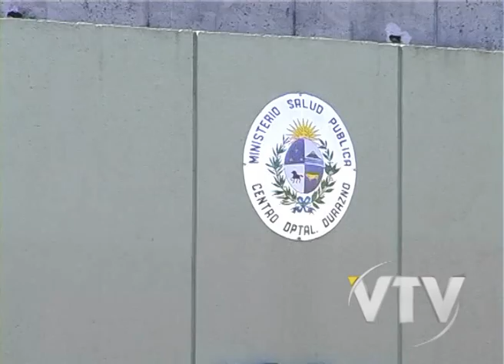VTV NOTICIAS; DURAZNO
ASSE iniciará una investigación administrativa por el caso de la joven que perdió a su  bebè en Durazno.

Las autoridades aclaran que nada tiene que ver con lo sucedido en Paso de los Toros.